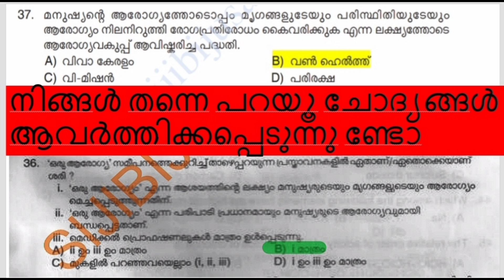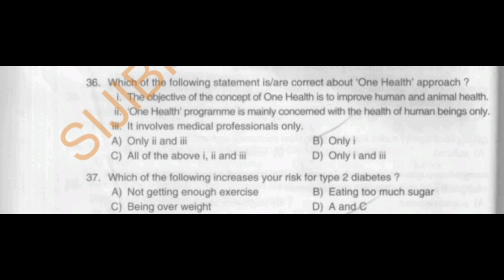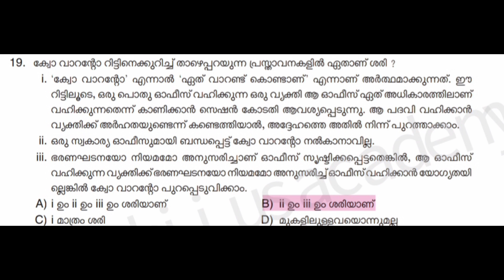One health | കോവാറൻറോ|ചോദ്യങ്ങൾ ആവർത്തിക്കപ്പെടുമ്പോൾ